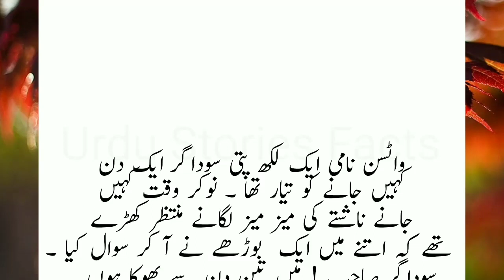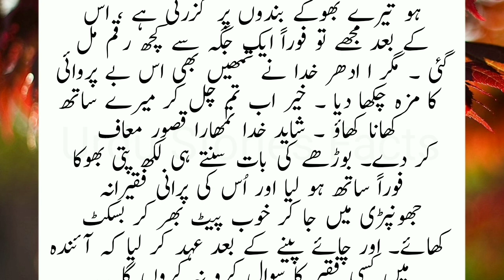Bachon Ki Kahaniyan ||Sabaq Amoz Kahaniyan||Likhi Hui Kahaniyan ||Urdu Kahani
likhi hui kahaniyan
hindi mein likhi hui kahaniyan
premchand ki likhi hui kahaniyan

urdu kahani
urdu kahaniyan